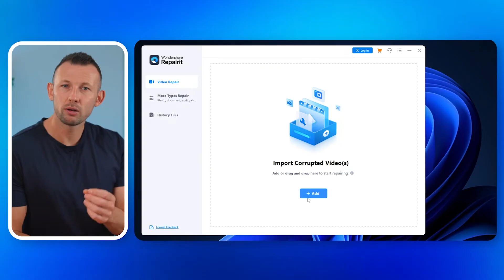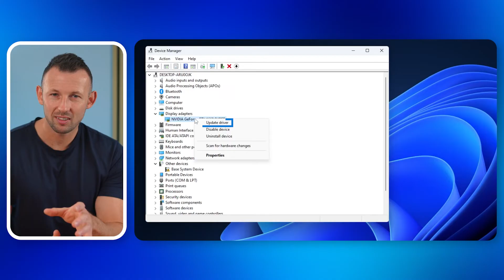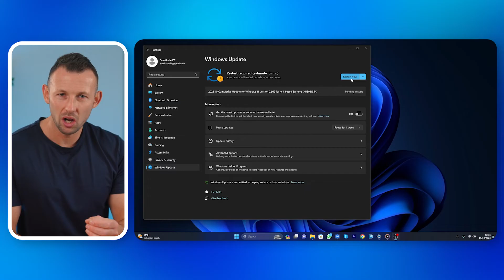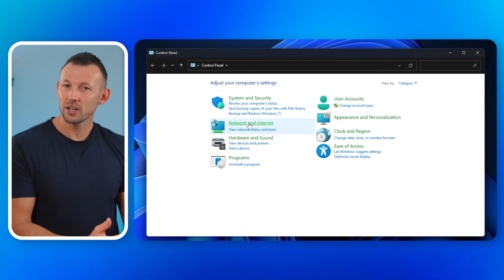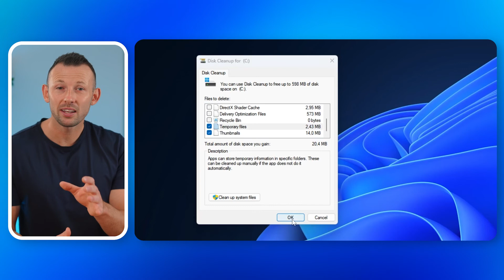(2023 NEW) How to Fix Black Screen When Playing Videos on Windows 10/11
Experiencing a frustrating black screen while trying to play videos on your Windows? In this video, we'll walk you through the most effective solutions to this common issue. Repair video More text tutorial

Timestamps:
0:00 Intro
0:27 The Causes for Black Screen When Playing Videos
1:50 How to Repair Black Screen Videos with Repairit
2:50 Solution 1: Correct Display Selection
3:27 Solution 2: Update Display Drivers
4:12 Solution 3: Update Windows
4:45 Solution 4: Graphics Driver Installation
5:33 Solution 5: Check the Installations
6:12 Online Solution 1: Clear Cache
6:27 Online Solution 2: Delete Temporary Files
6:43 Online Solution 3: Check for Conflicting Apps

Uncover the reasons behind a black screen, ranging from improper downloads to outdated codecs. Then, learn step-by-step how to use Wondershare Repairit to seamlessly repair corrupted video files. We've also got your computer covered - explore five practical solutions to fix display issues, including updating drivers and Windows itself. And for those encountering black screen problems online, we provide quick and easy methods to clear cache and delete temporary files.

Break down each solution with clarity and precision. No technical jargon, just actionable steps you can implement right away.

Remember, sharing is caring - pass this video along to anyone who might find it useful. Together, let's conquer those pesky black screens and get back to seamless video playback.